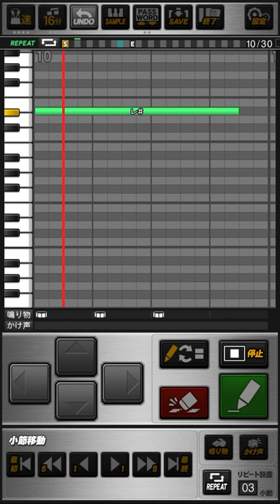横浜DeNAベイスターズ 下園辰哉 (1作目)/梶原昂希 応援歌 プロスピA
《パスワード》
おどねたよねまおおおびふおせゆうだぼうへぎおよだれやおためたわぼつぼむけけぞをせぶけきぐくぼもぼまんせけべらちのつよつぬきすそおへにひくばみじはかばわむこきみほはつれげげげけべいつふおおくおむぎつふれそうれおふるそだこずびぶこんをさまんうか

・下園辰哉 横浜1作目↔︎横浜2作目交互ver.↓

おどねたよねまおおおへふおせゆうだぼうへぎおよだれやおためたわぼつぼむけけぞをせぶけきぐくぼもぼまんせけべらちのつよつぬきすそずでうすそこびもどかねはつといおけいざびるんよべなひびんでつたろりむまやがつはやだどむるそちざりすれもこしはおきがすこわぼてぶほぬばてにゆでるみぐふくなもとふふおおごおむぎつふれそうれおふるそだこずびぶびにきほげめびりほするてふるぐんえらぼへたそおわぞお

それゆけ下園/梶原  希望を乗せて
勝利の一打  かっとばせ